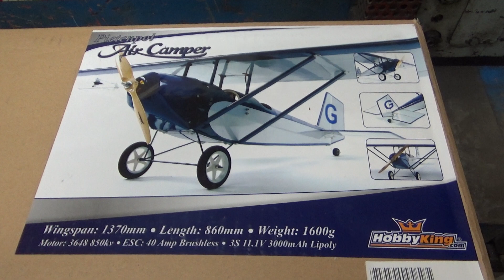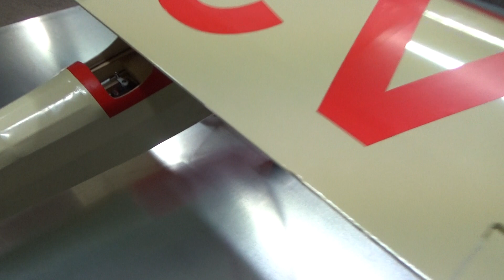Pietenpol Air Camper V2 with ASP 5cc Four stroke engine PreFlight START